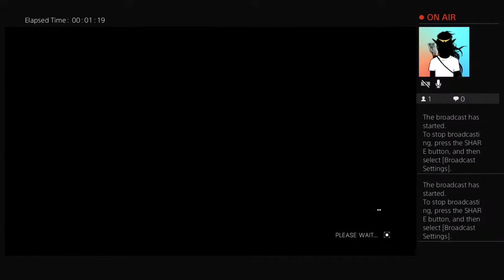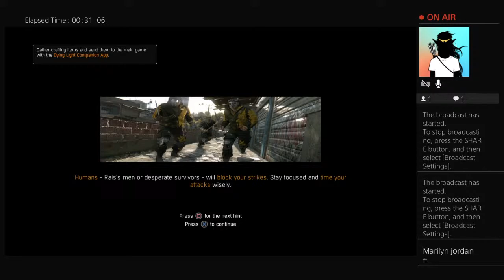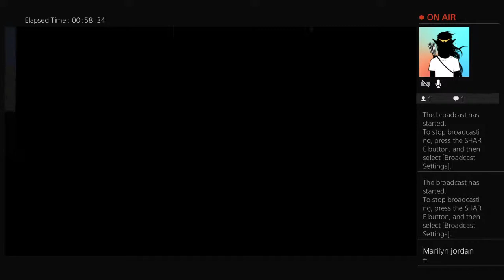Richard Ray Plays Dying Light